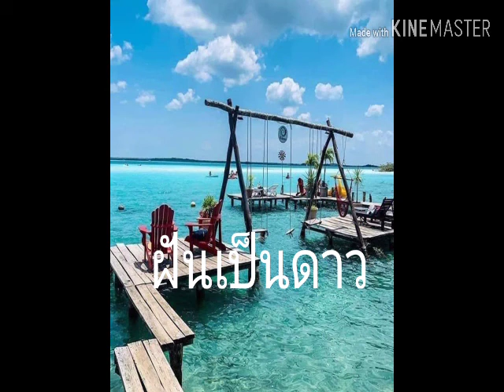20 พฤษภาคม ค.ศ. 2020